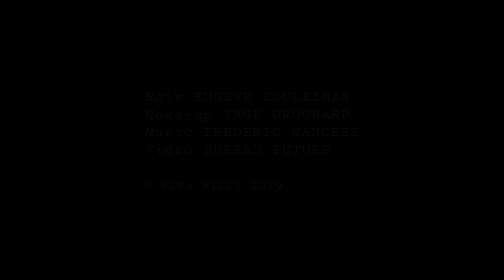NINA RICCI - Fall/Winter 2019-20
The Nina Ricci Fall/Winter 2019-20 Show video.